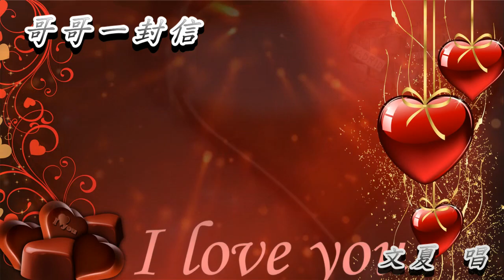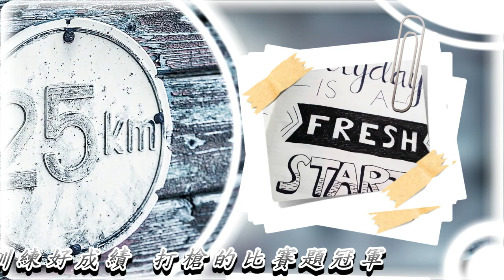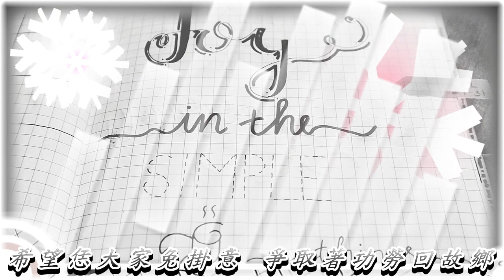哥哥一封信 文夏